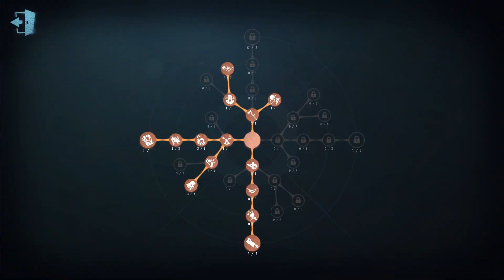第五人格：大帅观战：爷你可以的！祝你百战百胜